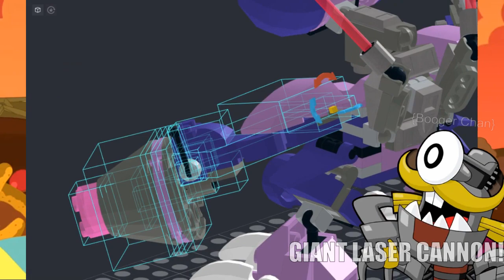LEGO Mixels Giga Snax MOC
this is the mixel she tells you not to worry about

0:00 Intro
0:45 Showcase
2:13 Comparisons
2:36 Outro